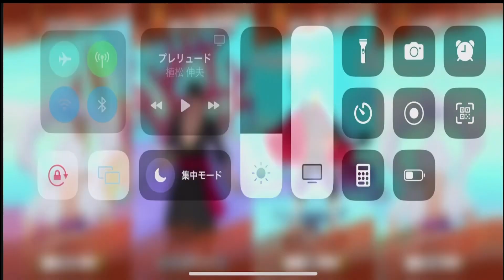【ブチギレ】このバカほんまなにをしてるの？ バウンティラッシュ